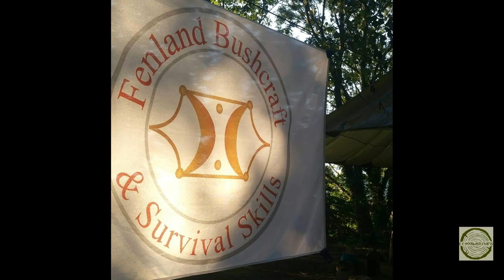Spoon Carving At The Fenland Bushcraft Autumn Equinox Gathering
I spent a fantastic weekend at the Fenland Bushcraft Autumn Equinox Gathering practising many skills including spoon carving.

Here one of Fenland Bushcrafts instructors Derek Smith gives a brief history of spoons followed by a carving demonstration.

Please forgive the wind noise, I have addressed this issue for future videos.

Other activities on offer during the weekend were a herbalism walk and talk/ followed by salve making, basketry, meat smoking, woodland jewellery, fire lighting, knots, night games and more. This was followed by an awesome BBQ on the Saturday night.

Please check out their web page and social media for details on future courses.

YouTube music:
Castleshire